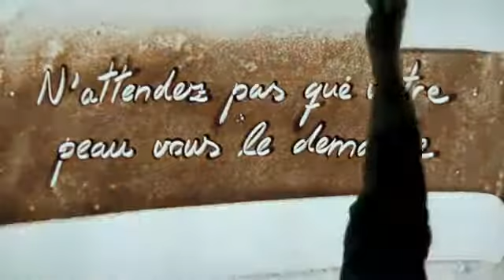GERnetic - рисунки песком